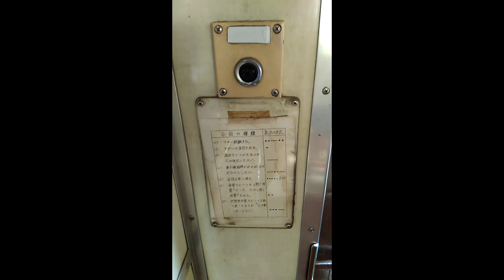kanner st sanriku tetsudo